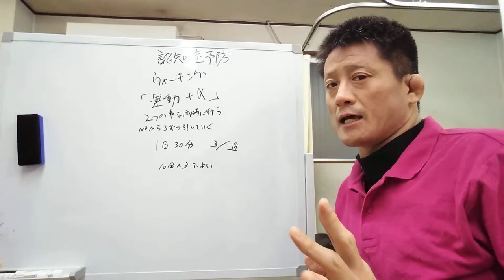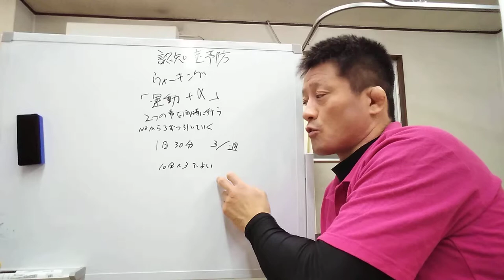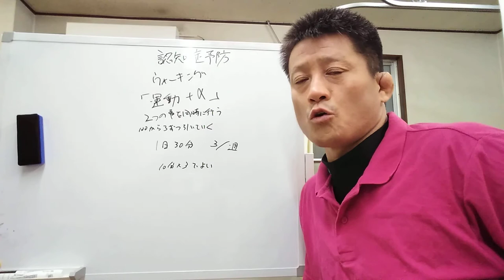【認知症予防ウオーキング】東京都 目黒区 接骨院 自律神経 自律神経の乱れ 自律神経失調症 整骨院 整体 西小山 武蔵小山 頭痛 耳鳴り めまい 腰痛 不眠 パニック障害 更年期 不安 /原町接骨院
東京都　目黒区　接骨院　自律神経　自律神経の乱れ　自律神経失調症　整骨院　整体　西小山　武蔵小山　頭痛　耳鳴り　めまい　腰痛　不眠　パニック障害　更年期  不安　/原町接骨院

親の歩く早さをチェックすると認知症の予防ができる？進行を遅らせることが大事
【認知症予防運動】ポールウォーキングで正しい姿勢に！ポールを使った歩き方！by EMi
【今からはじめよう！認知症予防】ライフリー　ソーシャル・ウォーキング体験会　レポートムービー